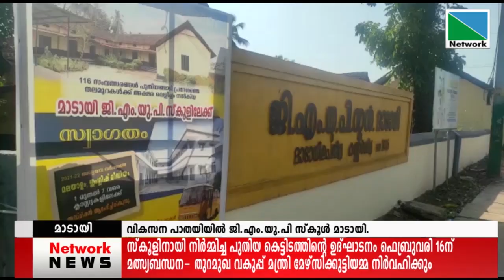10 FEBRUARY 2021